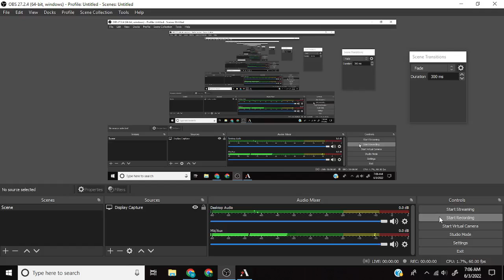SNC Draft 12 - Tribal Angels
So I build around Giada, and it actually works very well. It turns out tribal angels are not just for constructed formats!

I do think white is one of the stronger colors in this set, and it is hard not to go hard into it off a first pick. Anyways, I hope you enjoy the games :3